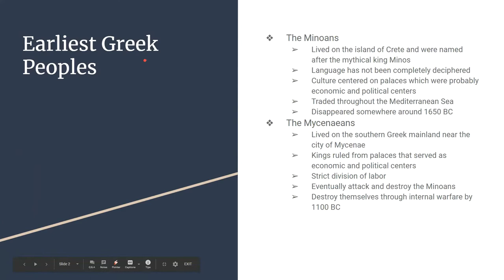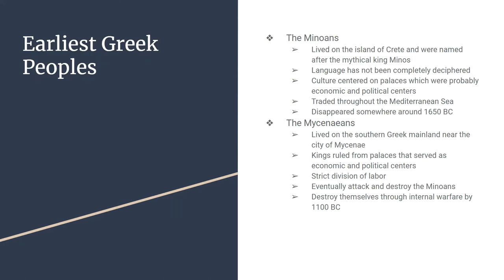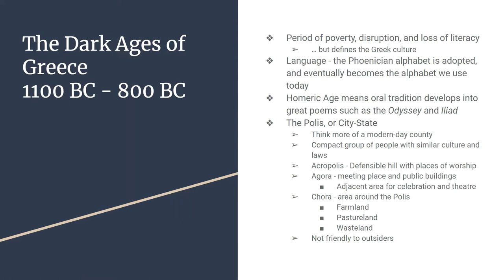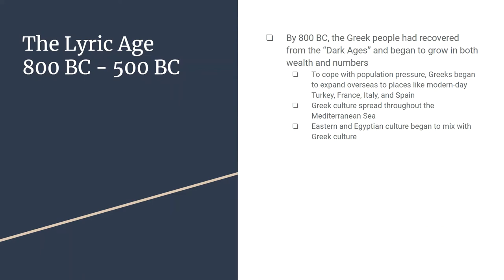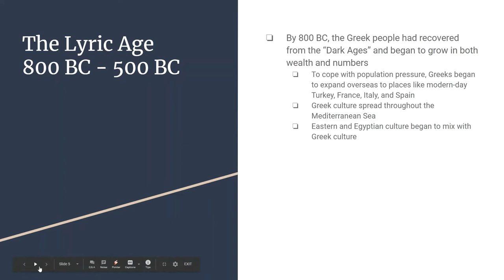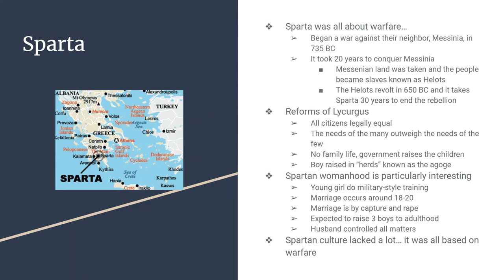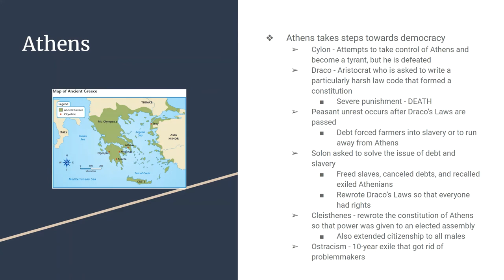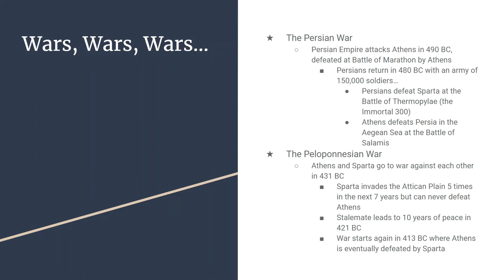Ancient Greece (Part 1)